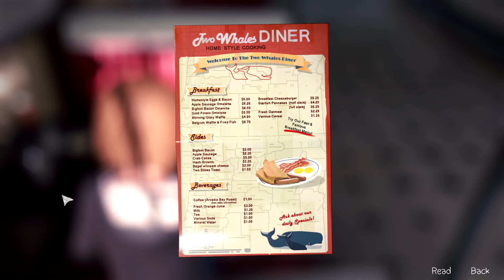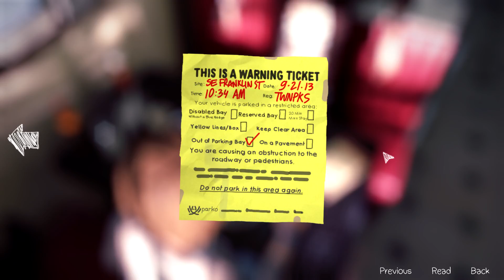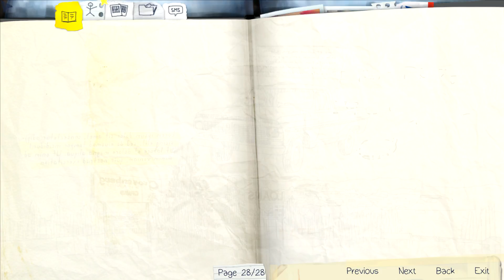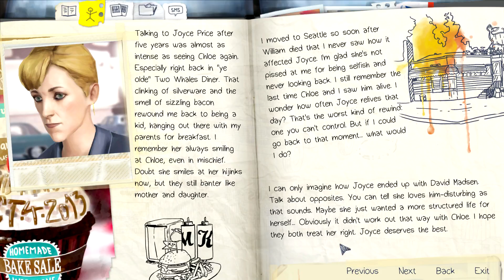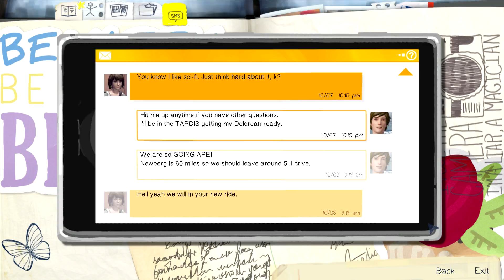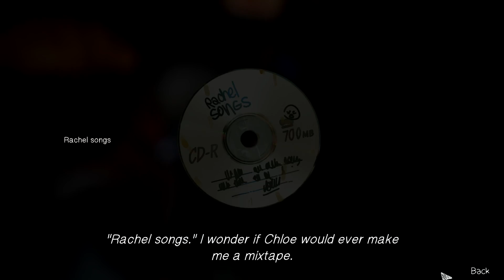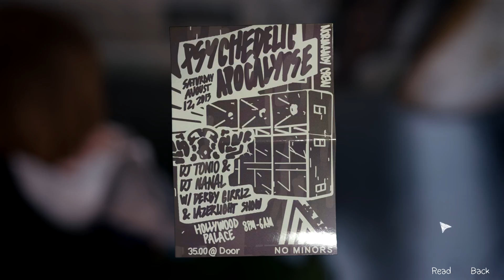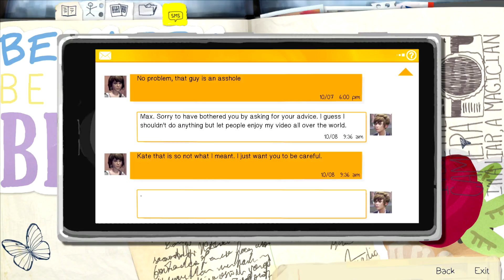Let's Play Life is Strange #011 - Chloes geheimer Platz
Life is Strange ist ein in fünf Episoden geteiltes Spiel, bei dem alle Entscheidungen, die man treffen muss, den Spielverlauf verändern. Ob dies nun zu positiven oder negativen Konsequenzen führt, kann man nie vorausahnen.
Wir sind Max Caulfield, eine Fotografie-Studentin an der Blackwell Academy. Durch eine Vision haben wir von dem baldigen Schicksal der Arcadia Bay, dem Ort, an dem wir uns befinden, erfahren. In wenigen Tagen wird ein riesiger Zyklon die gesamte Stadt zerstören. Hat der Schmetterlingseffekt etwas damit zu tun? Denn nach diesem Einblick entdecken wir unsere mysteriösen Fähigkeiten, wir können die Zeit zurückspulen, um Geschehenes ungeschehen werden zu lassen. Außerdem treffen wir unsere beste Freundin Cloe nach langer Zeit wieder, auch wenn sie sich sehr geändert hat.
Was der weitere Verlauf der Zeit bringt, bleibt nur abzuwarten.